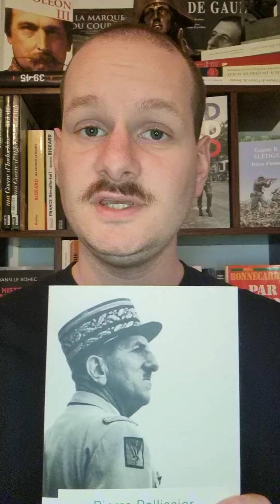L'un des derniers centurions de l'histoire.